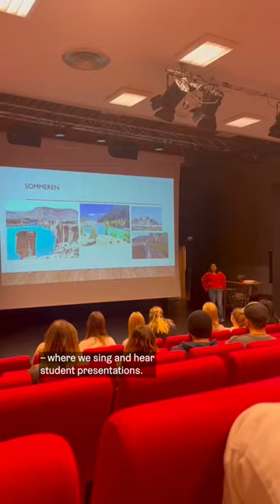Norwegian Folk High School, day in the life ❤️🤍💙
Anna, from Colorado Springs in USA, attends Folk High School in Norway this year 🇳🇴
I her class at Agder Folk High School, there are students from all over the world: Thailand, Germany, England, Canada, USA, Brazil, Bosnia and Peru 🌎

– I learned about folkehøgskole through a friend’s older sister, and it inspired me to do the same. I didn’t want to study yet, and I wanted to experience something completely new, and folkehøgskole seemed like a perfect way of doing that. A friend and I applied together, and then we chose two different schools. In the future, I want to move to Norway, but as of now, I am going to study first.

⭐️ At a Norwegian Folk High School, you can immerse yourself in something you’re passionate about, or try something new. Learn more about attending Folk High School in Norway, on our